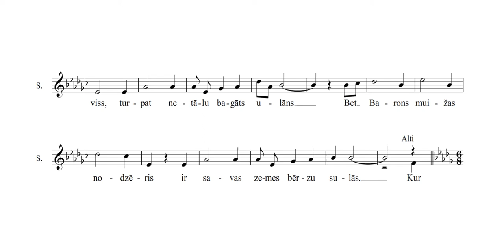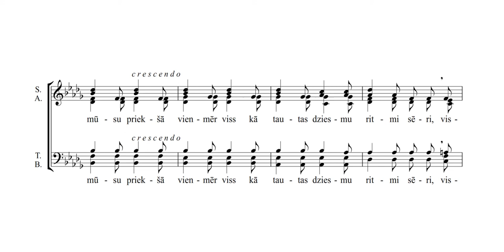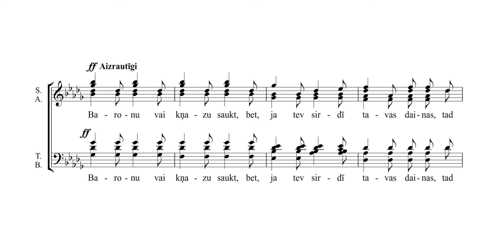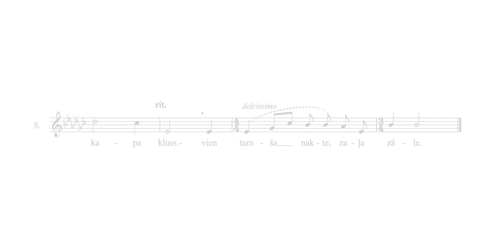Uldis Stabulnieks | BARONS | Riga Chamber Choir "Ave Sol"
Tiešraides fragments no koncerta "ES. MĪLU. RĪGU." 2020. gada 15. augustā Rīgas Sv. Pētera baznīcā.
Diriģē kamerkora mākslinieciskais vadītājs Andris Veismanis.

"Barons" (1970) by Uldis Stabulnieks (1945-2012) with text by Ojārs Vācietis (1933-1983) performed by the Riga Chamber Choir "Ave Sol". Recorded live from St. Peter's Church, Riga, August 15, 2020.
Conducted by Andris Veismanis, artistic director.